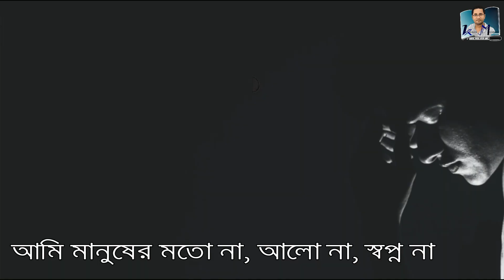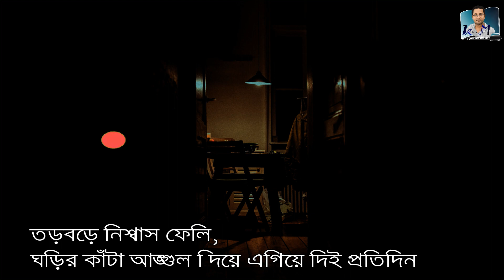শীতকাল কবে আসবে সুপর্ণা ||কবি- ভাস্কর চক্রবর্তী||আবৃত্তি-কিশোর মজুমদার|| kabita||abritti | bangla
শীতকাল কবে আসবে সুপর্ণা কবি- ভাস্কর চক্রবর্তী আবৃত্তি-কিশোর মজুমদার|| kabita abritti | bangla, প্রেমের কবিতা,  bhalobasar kobita, Love poem bengali, Bhaskar chakraborty, Kishore majumder,